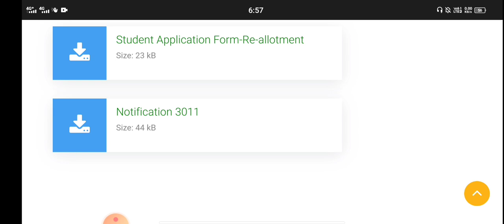VTU UPDATE (Oct 11,2021)|students solution